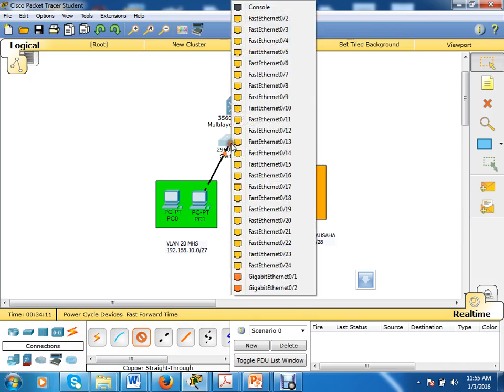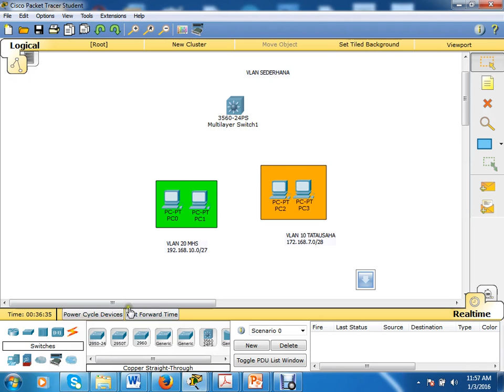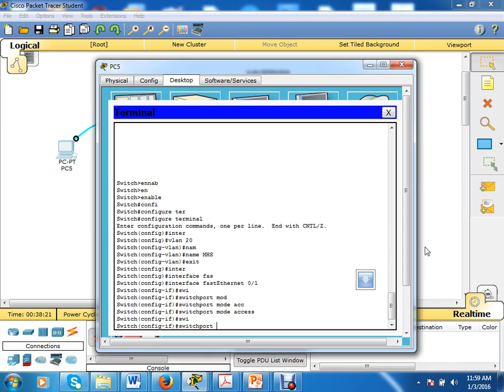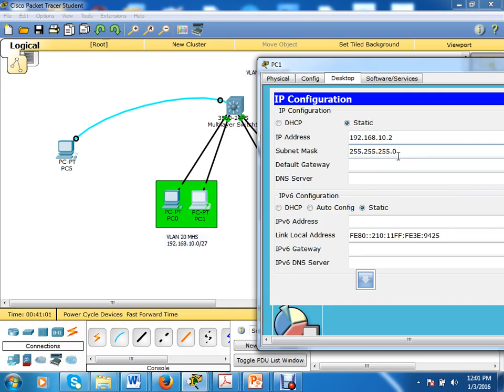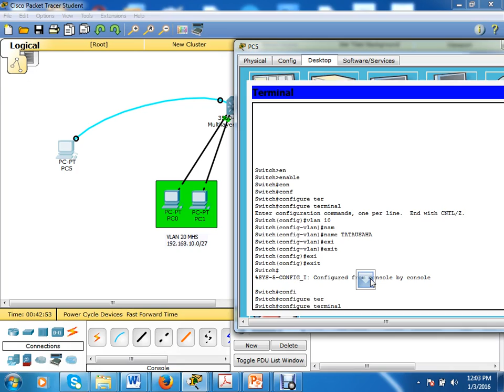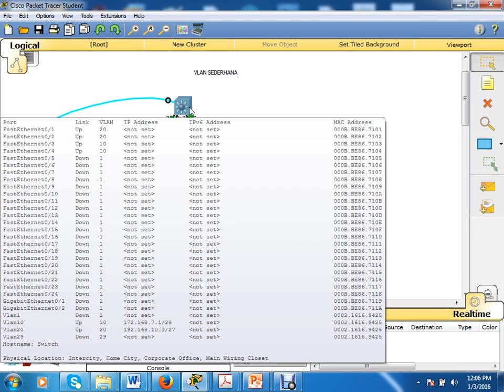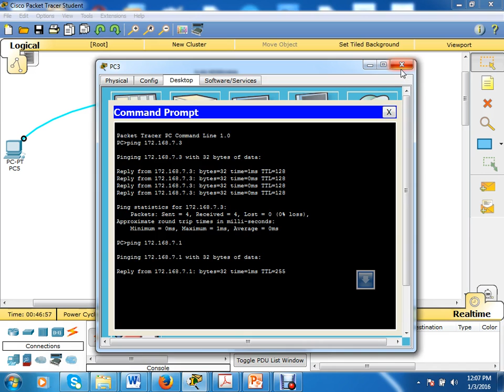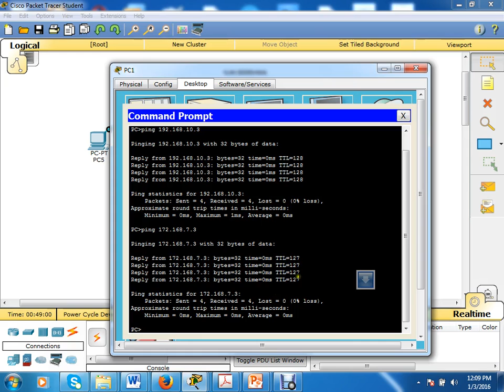How To Configure Simple VLAN With Routing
Konfigurasi VLAN Sederhana dengan 1 switch yang berbeda alamat IP jaringan. Dan Pengaturan Routing...